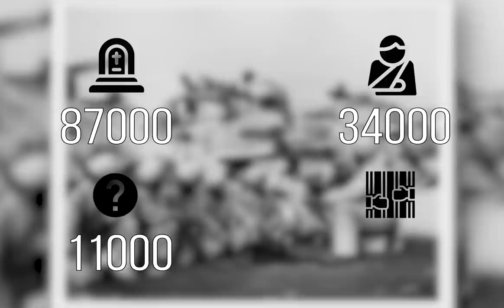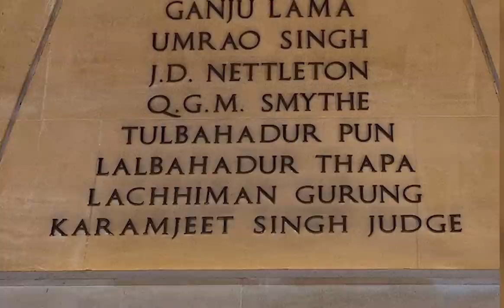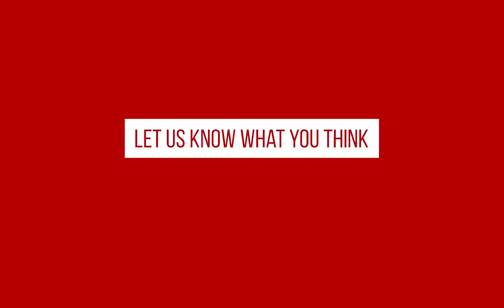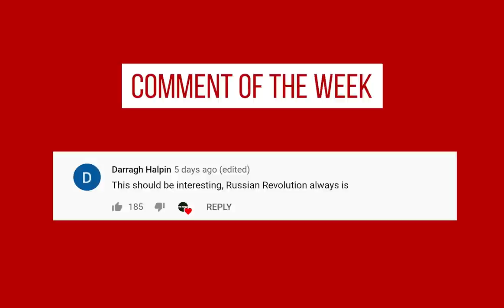Why the Formidable INDIANS Importance in WW2 is too often Overlooked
With the country providing resources and millions of men throughout the most tumultuous time in human history, it's only fair we give India its turn in the spotlight for its contribution in World War 2.

Chapters

0:00 Introduction
1:42 The British Indian Army
4:31 Fazal Din
6:29 Namdeo Jadav
8:36 Axis collaboration
11:06 Conclusion